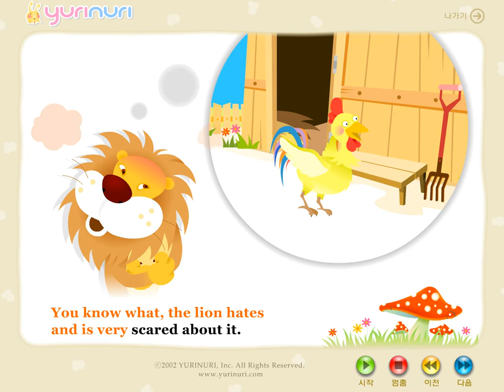[ 영어동화 ] the donkey, the rooster and the lion